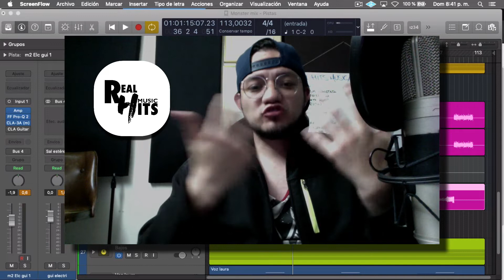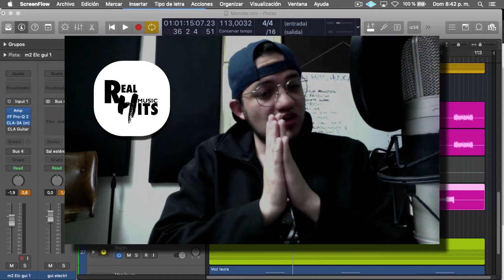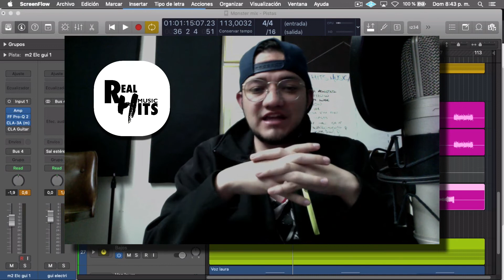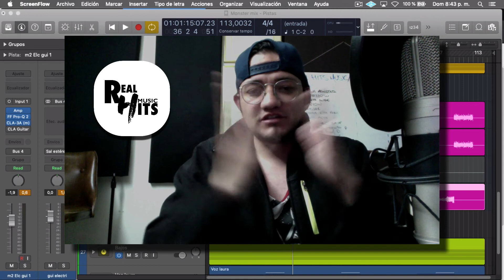Se parte de la familia REAL HITS MUSIC - Un gran cambio positivo de mi canal- Hola Youtube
Hola, este video es especial pues quiero presentar mi nueva cuenta de PATREON una forma en la que puedo ayudarte a mejorar tu música y a cambio me ayudaras a crecer en este canal y como conclusión final ambos tendremos algo magnifico que enseñar.

Convirtamos juntos esos sueños en música.